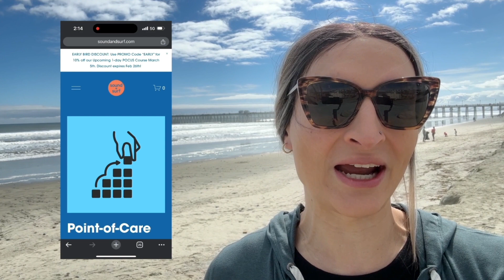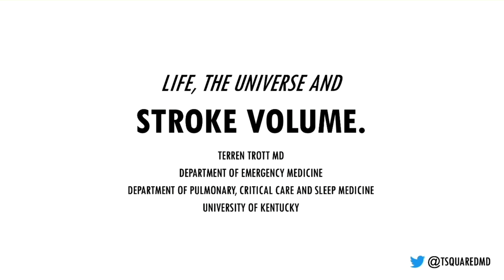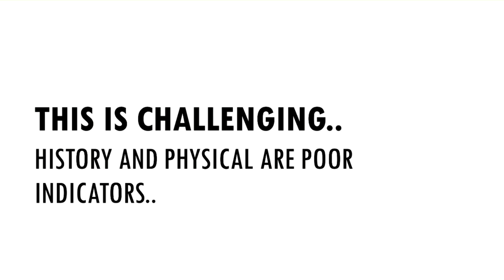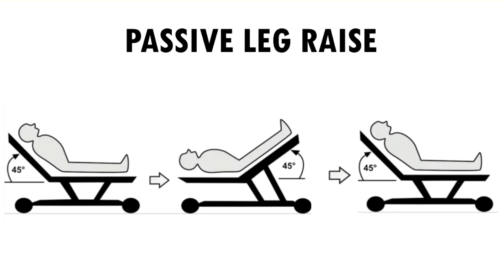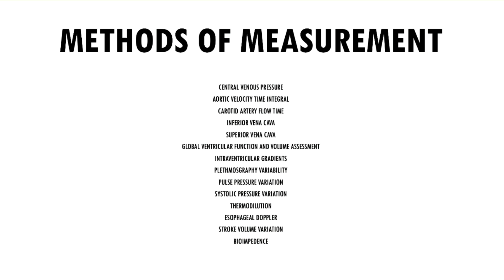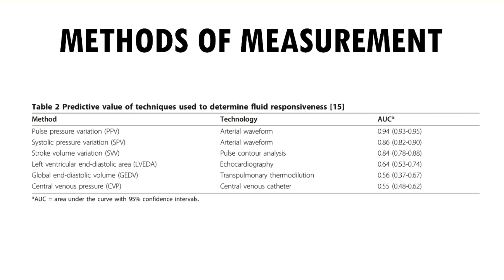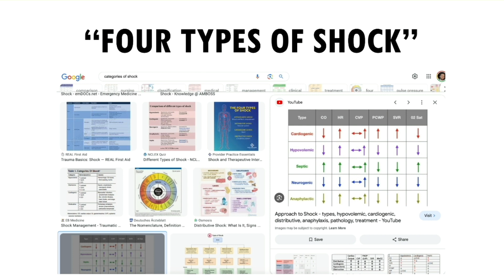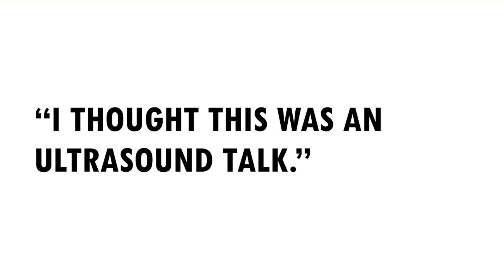Mastering Volume Responsiveness: Dr. Terren Trott on Velocity Time Integral (VTI) Techniques, Part 1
Have you ever wondered how much fluid is too much in your critical ill patients? Join us in this enlightening session with Dr. Terren Trott MD, an emergency medicine AND critical physician who also completed an ultrasound fellowship, as we talk about how the VTI can be used in assessing volume responsiveness in our critically ill patients. This interview is going to be split up into TWO parts.

If you want to learn this technique AND MORE, check out our upcoming in-person mini-course SONOLAB, March 5th in sunny San Diego. (Click here for more info!

And lastly, in case you’d like to check out the article we talked about at the beginning, here’s the